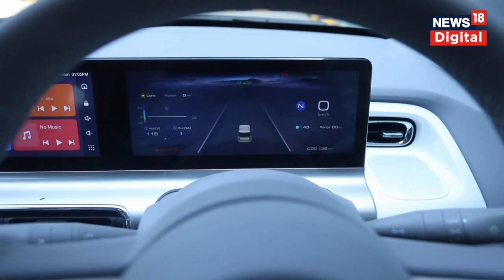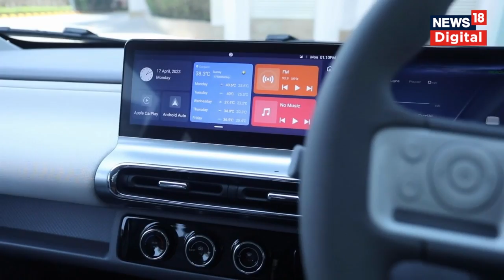MG Comet EV Car : ভাৰতৰ সবাতোকৈ সৰু আৰু সূলভ মূল্যৰ Electric Car | ৫৭০ টকাত ১০০০ কিলোমিটাৰ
MG has launched its compact EV car MG Comet EV. This car with best features will run for 1000 kilometers in just Rs 570, which means the electricity cost for the whole year will be very less. The MG Comet EV is powered by a 17.3kWh battery. This car will run for 230 kilometers when the battery is fully charged. Two doors have been given in this four seater car.
n18oc_national